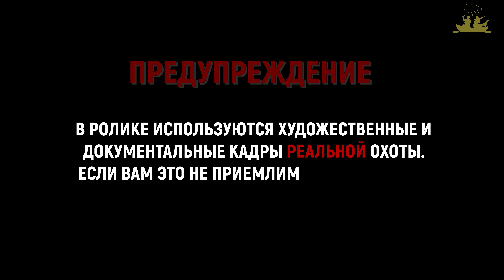Реальная Охота Зимой! Ходовая охота на оленя 2020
Охота на Оленя зимой 2020. Это  Ходовая охота на оленя. Шильник или Кабанчик?
Это настоящая охота на оленя 2020. Получилась ходовая охота и загонная охота! В этот раз охота на оленя была удачной. Моё ружье это винтовка и во охота на оленя с вышки без прицела тепловизора ночью просто бесполезно. Охота на кабана был неудачна.

Оглавление: Ходовая охота на оленя
00:00 проверяем тепловизор и карабин
01:20  Контрольный отстрел
03:33 Заснял животных в тепловизор
04:00 Стадо кабанов в тепловизор
04:22 Заяц пойман
05:08 Нашел вышку
07:00 Наблюдаем за кабаном
10:12 как я охотился на Оленя
12:50 Охота на Оленя завершена